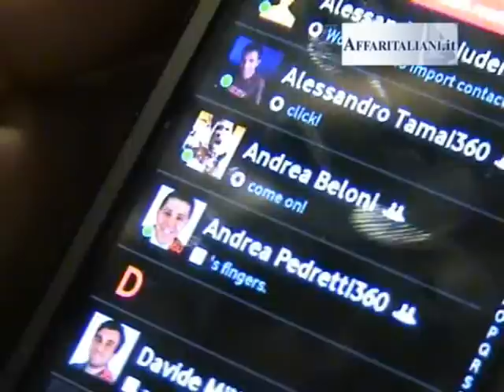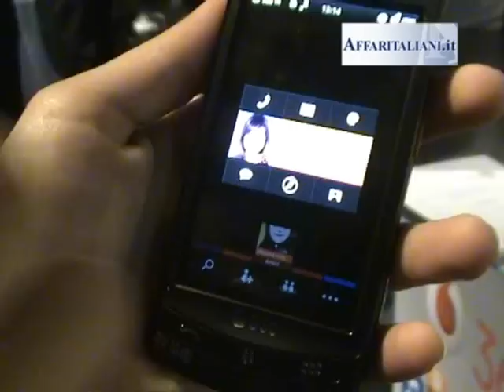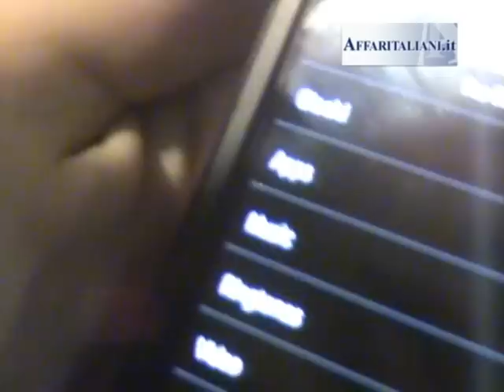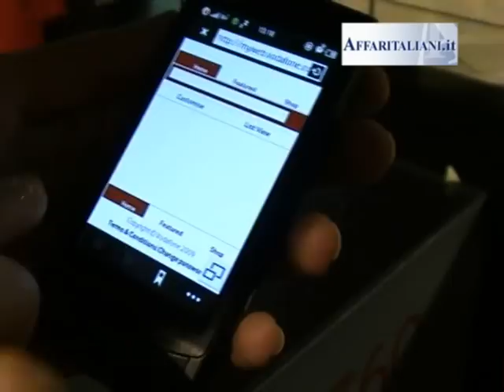Vodafone presenta il suo mondo a 360°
Vidafone presenta il suo mondo a 360°